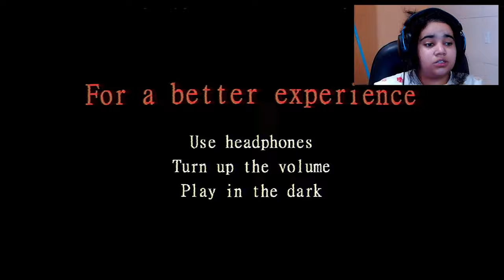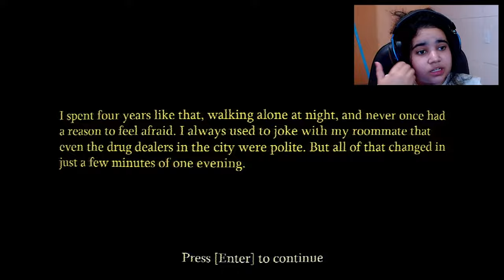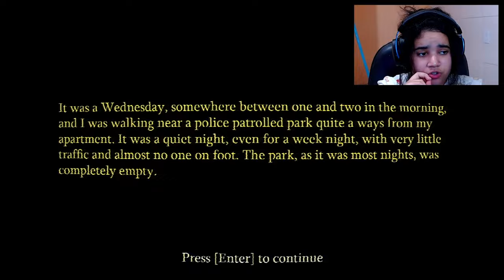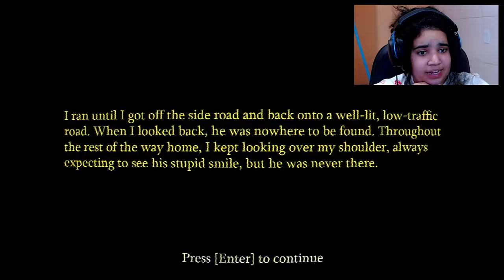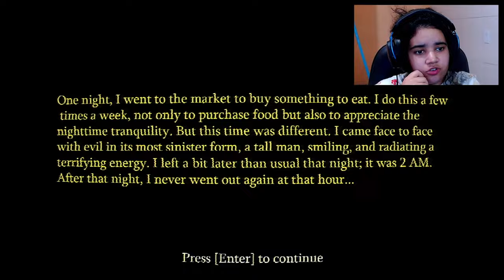o homem sorriso the smiling man